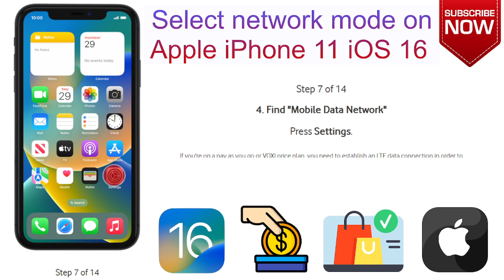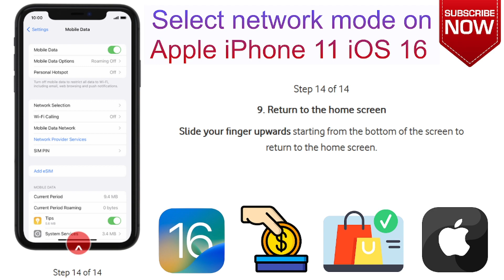How to Select network mode on Apple iPhone 11 iOS 16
This video is about How to Select network mode on Apple iPhone 11 iOS 16. if you think this video is helpful for you then press like button and subscribe my channel.

Check our Products and support us.